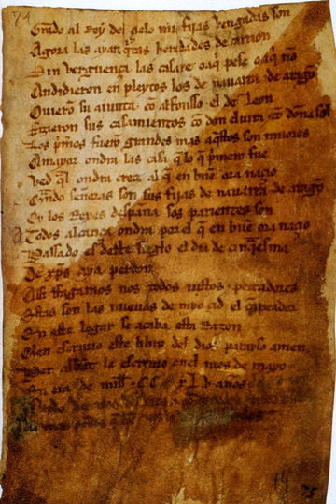Spanish orthography | Wikipedia audio article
This is an audio version of the Wikipedia Article:
Spanish orthography

00:01:47 1 Alphabet in Spanish
00:05:25 1.1 Alternative names
00:08:29 1.2 Other characters
00:09:15 2 Orthography
00:10:39 2.1 Consonants
00:11:27 2.2 Vowels
00:11:35 2.3 The letter Y
00:12:46 2.4 Special and modified letters
00:14:53 2.5 Keyboard requirements
00:16:39 2.6 Stress and accentuation
00:19:57 2.6.1 Accentuation of capital letters
00:20:15 2.7 Differential accents
00:21:34 2.8 Foreign words
00:22:49 2.9 Capitalization
00:23:33 2.10 Older conventions
00:29:17 2.11 Reform proposals
00:30:59 3 Arabic alphabet
00:31:21 4 See also

- Socrates

SUMMARY
Spanish orthography is the orthography used in the Spanish language. The alphabet uses the Latin script. The spelling is fairly phonemic, especially in comparison to more opaque orthographies like English and Irish, having a relatively consistent mapping of graphemes to phonemes; in other words, the pronunciation of a given Spanish-language word can largely be predicted from its spelling and to a slightly lesser extent vice versa. Notable features of Spanish punctuation include the lack of the serial comma and the inverted question and exclamation marks: ⟨¿⟩ ⟨¡⟩.
Spanish uses capital letters much less often than English; they are not used on adjectives derived from proper nouns (e.g. francés, español, israelí from Francia, España, and Israel, respectively) and book titles capitalize only the first word (e.g. La rebelión de las masas).
Spanish uses only the acute accent, over any vowel: ⟨á é í ó ú⟩. This accent is used to mark the tonic (stressed) syllable, though it may also be used occasionally to distinguish homophones such as si ('if') and sí ('yes'). The only other diacritics used are the tilde on the letter ⟨ñ⟩, which is considered a separate letter from ⟨n⟩, and the diaeresis used in the sequences ⟨güe⟩ and ⟨güi⟩—as in bilingüe ('bilingual')—to indicate that the ⟨u⟩ is pronounced, [w], rather than having the usual silent role that it plays in unmarked ⟨gue⟩ and ⟨gui⟩.
In contrast with English, Spanish has an official body that governs linguistic rules, orthography among them: the Royal Spanish Academy, which makes periodic changes to orthography. It is the policy of the Royal Spanish Academy that, when quoting older texts, one should update spelling to the current rules, except in discussions of the history of the Spanish language.